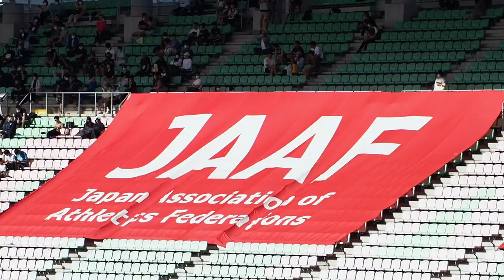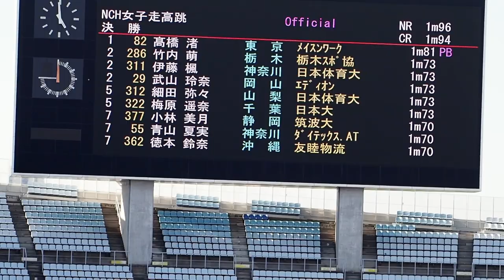女子走高跳_髙橋渚初優勝：第106回 日本陸上競技選手権大会 Women's High Jump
女子走高跳のファイナルステージ。髙橋渚（メイスンワーク）が日本選手権、初優勝。176cmをただひとりクリアして、自己ベスト1m81cmをクリア。
2022年6月12日（日）ヤンマースタジアム長居で開催された陸上競技の第106回日本選手権大会。